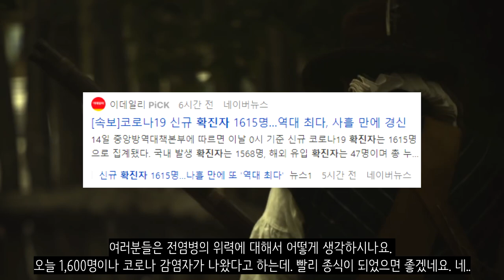스페인은 어떻게중남미를 점령했을까?_[센서 스튜디오]